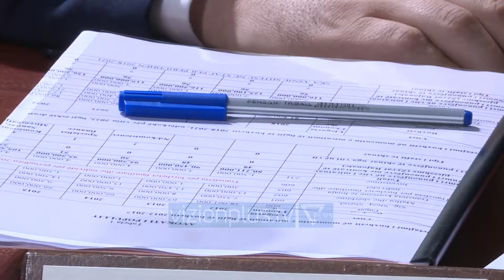Vijimi i vetingut në pikëpyetje/ KLGJ: Jemi gati për të bërë skanimin e magjistratëve - Vizion Plus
Në rast se mazhoranca dhe opozita nuk gjejnë konsensus për ndryshimin e kushtetutes; atehere keshilli I Larte Gjyqesor është gati të nise vetingun e gjyqtareve në 1 korrikun e vitit te ardhshem.

Gjate diskutimit te buxhetit per kete keshill, opozita ka kerkuar informacion nga KLGJ dhe ministria e Financave ne lidhje me procesin e vetingut te gjyqtareve sipas parashikimeve te Kushtetutes.

NAUREDA LLAGAMI

KRYETARE E KESHILLIT TE LARTE GJYQESOR

“Padiskutim që ne e kemi parashikuar, KLGJ ka qene e vetedijshme, kemi perllogaritur kostot që i duhen keshillit, kur të marrim vetingun, në gjysmën e dyte të vitit të ardhshëm “

Nënkryetari i PD, Alibeaj ka replikuar me Ministrine e Financave duke theksuar se Kushtetuta ia cakton vetingun Këshillit të Lartë Gjyqesor dhe Këshillit te Larte te Prokurorise dhe fondet e buxhetit duhet ti caktohen ketyre institucioneve dhe jo komisionit te pavarur te kualifikimit si ka vepruar qeveria.

ENKELEJD ALIBEAJ

ANETAR I KOMISIONIT TE LIGJEVE, PD

“Ngjarje e sigurte e së ardhmes është fakti qe në 2022 me një dokument qe eshte i qarte, Kushtetuta e shqiptareve, në qershor 2022 vetingu të kaloje në KLGJ dhe KLP. Pse nuk i parashikoni ju fondet për dy keshillat por ia caktoni KPK-së?“

Por ministria e Financave ka sqaruar se ne rastin kur organeve te vetingut iu mbaron mandati, fondet do te kalojne per dy keshillat .

Pavaresisht se I gjithe diskutimit I nenkryetarit te partise demokratike Alibeaj u fokusua te skenari ku mandati I organeve te vetingut nuk zgjatet, opozita ende nuk e ka nje vendim per kete ceshtje. Dhe vendimi nuk pritet te jete I lehte, pasi zgjatja e mandatit te organeve te vetingut mbeshtetet nga Shtetet e Bashkuara të Amerikes.